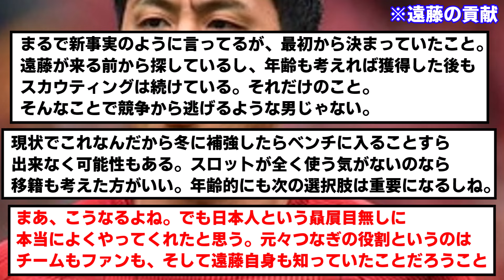【速報】遠藤所属リバプール、スロットが冬の補強に向けて行動開始！！！！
リーグアン全然あり